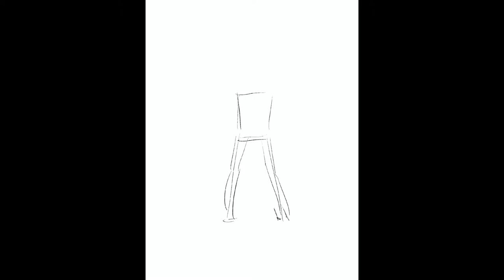Cat city [Speedpaint]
Big drawing I finished after three months!! the procrastination was real
let me know if the speedpaint speed is too fast or too slow btw